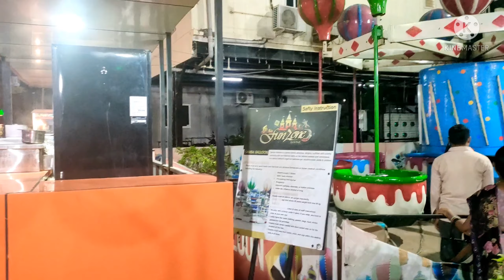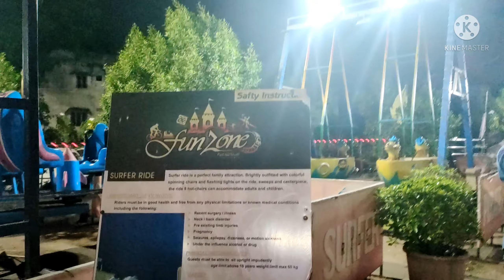E3 vijaywada (Eat, Enjoy, Entertainment)@ramramya143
E3 is located very nearly at vijaywada bustand(opposite). opening timings - 12pm to 12am every day.